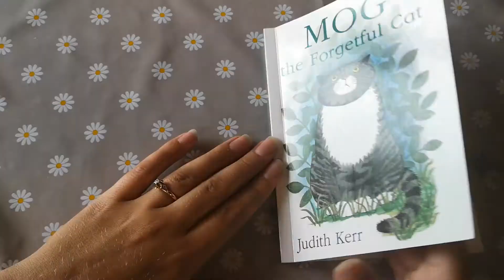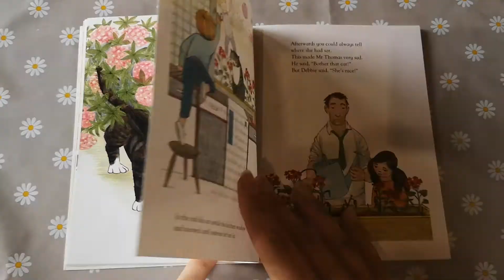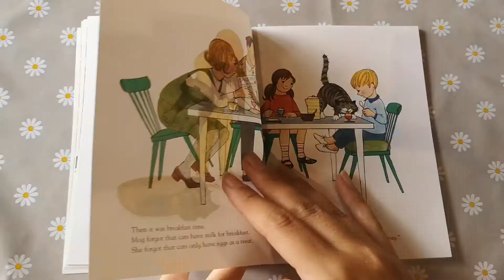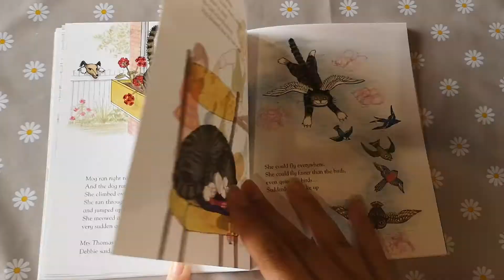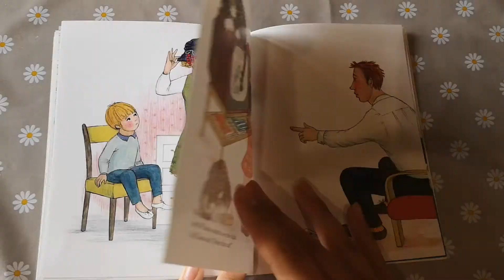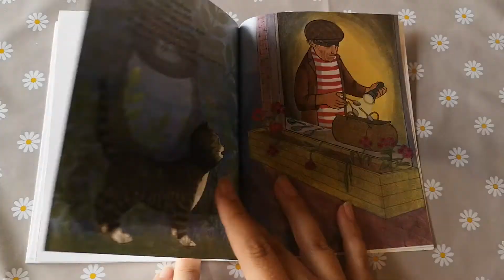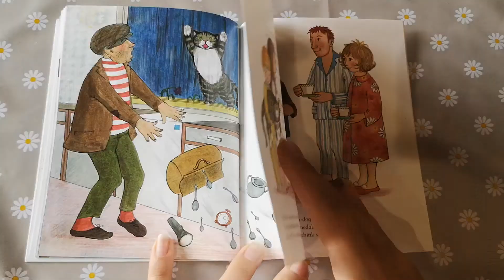Mog The Forgetful Cat 🐈 | Story Book Read Aloud For Kids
Mog The Forgetful Cat by Judith Kerr